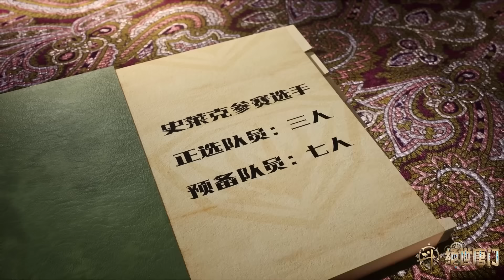🦋徐三石武魂进阶！预备史莱克七怪首战告捷！【斗罗大陆2 Soul Land2】